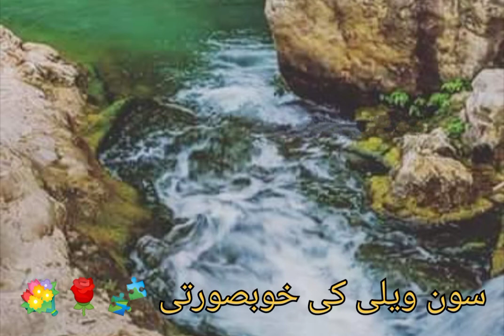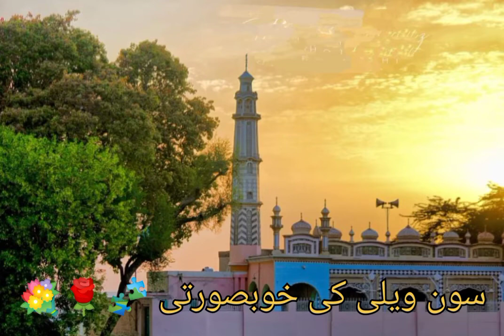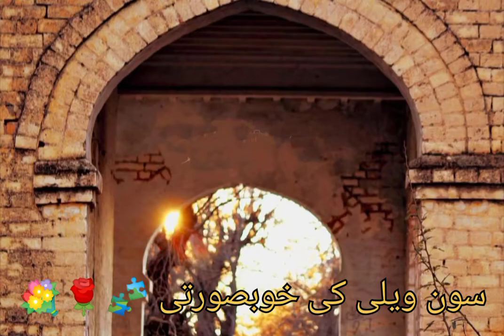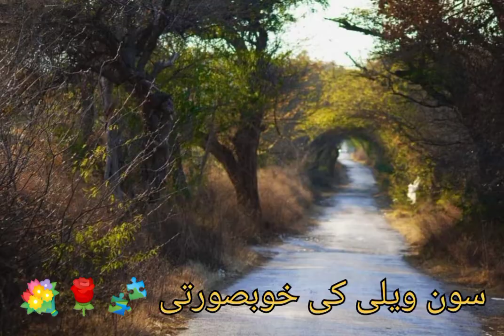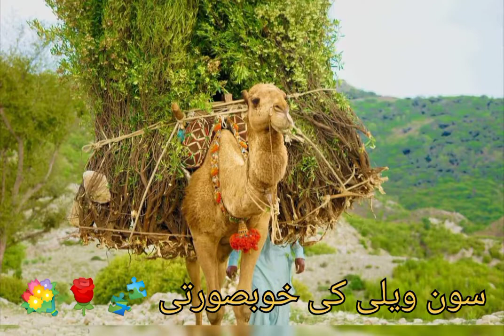Teraveling to awesome place.🧩🌹💖 Soon Valley Sakesar Official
Qudrati hussan ki Malika Wadi-e-Soon Sakesar,Ain dekhn Kya khoubsurat jaga hy, Khoubsurat jheloon,pharoon, jashmoon,abshahroon, khoubsurat mousam Khush ikhlaaq logon aur beautiful environment ki jga hy.